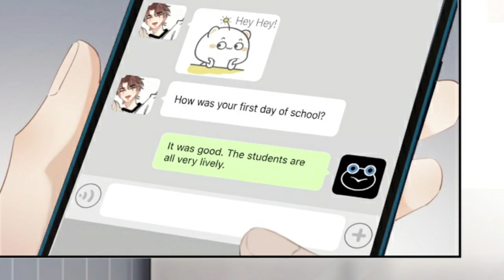rejoice in your enemies bl manga Tamil review|chapter 3#blshorts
Rejoice in your enemies bl manga Tamil review